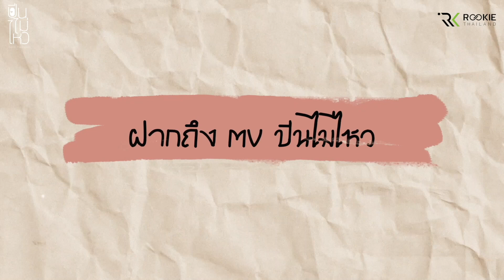เบื้องหลังกองถ่าย MV ปีนไม่ไหว | เปิดประสบการณ์ปีนไม่ไหวของนักแสดง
รับชม MV แบบเต็มๆ ได้ที่
ปีนไม่ไหว Ost.Future วิศวะสุดหล่อกับคุณหมอของผม - Bever Patsapon

“Future วิศวะสุดหล่อกับคุณหมอของผม”
ทาง MCOT HD 30 และ YouTube : RookieThailand

ติดตามทุกความเคลื่อนไหวของซีรีส์ Future วิศวะสุดหล่อกับคุณหมอของผม ได้ที่